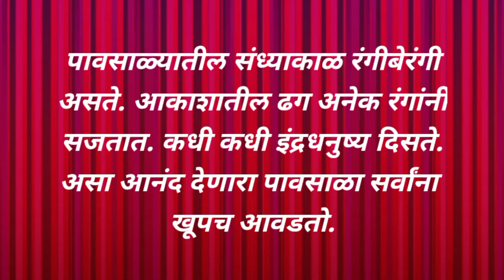माझा आवडता ऋतू पावसाळा , निबंध , maza avdata rutu pavsala , nibandh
नमस्कार मित्रांनो,
या विडिओमध्ये तुम्हाला माझा आवडता ऋतू पावसाळा , निबंध , maza avdata rutu pavsala , nibandh , माझा_आवडता_ऋतू_पावसाळा , निबंध , maza_avdata_rutu_pavsala , nibandh , पावसाळा , पावसाळा , आवडत ऋतु पावसाळा ,